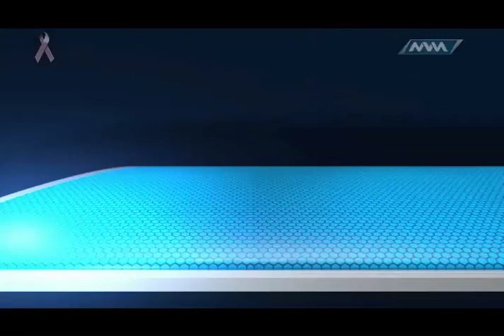Tema: OFTALMOLOGIA. bloque 1